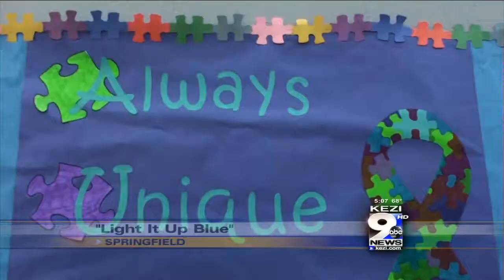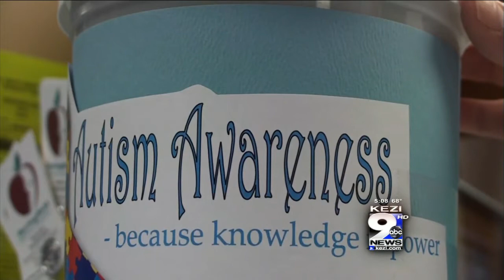Springfield Lights It Up Blue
Tuesday is World Autism Awareness Day and one school district in Oregon promoted the national education campaign. When night falls in Springfield, there'll be some changes at the district's schools; many lights will shine blue for Light It Up Blue.